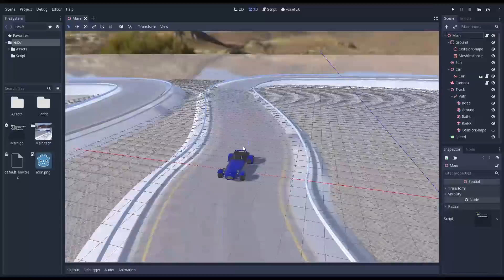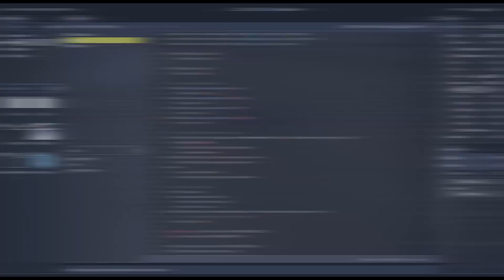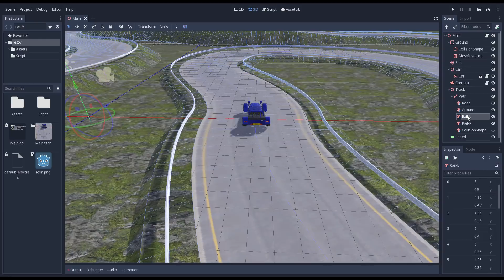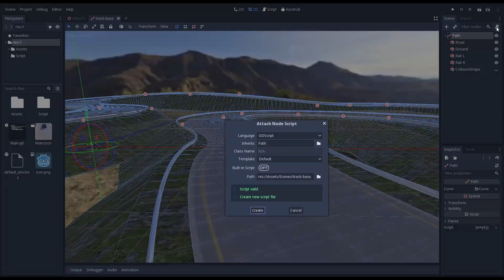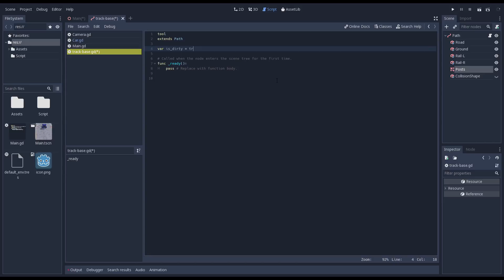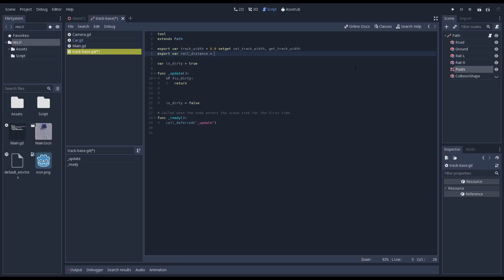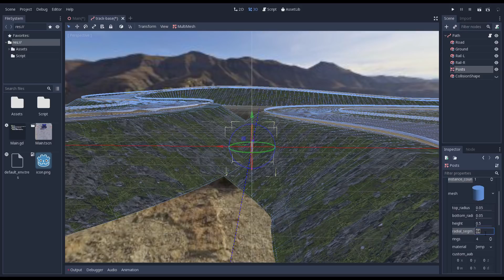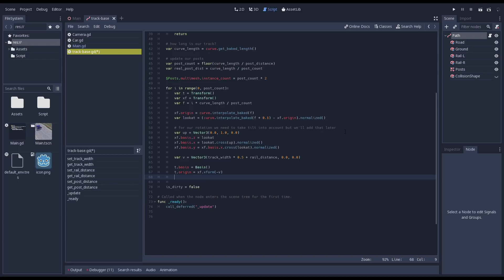Godot vehicle tutorial part 3 - Improving the track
In this part we'll start with applying a little more detail to our track.
After setting up a few materials we'll be using some code to place posts along the sides of the track that hold up our railings.